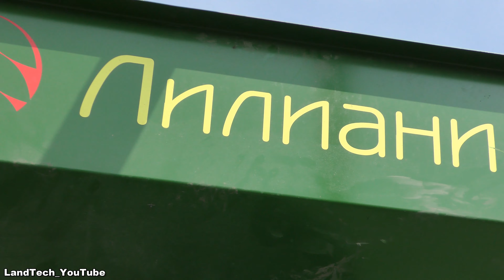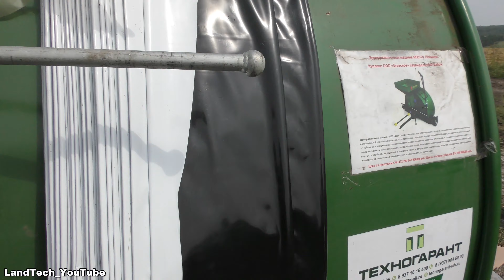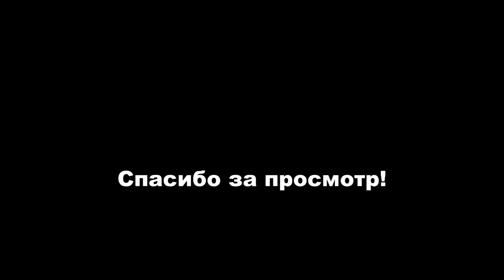Как сохранить урожай без склада? Зерно в рукавах, при помощи МЗУ-01 ЛИЛИАНИ и трактора МТЗ-82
После успешно проведенной уборочной перед каждым фермером встает вопрос: как с наибольшей выгодой реализовать или сохранить выращенную зерновую продукцию?
Одним из современных и дешевых вариантов для хранения урожая является применение технологии хранения зерна в полиэтиленовых рукавах.
Основной принцип герметичного хранения – это устранение кислорода в мешке  для дезактивации насекомых, вредителей и грибков. А происходит это за счет того, что живые организмы, оказавшиеся вместе с зерном в герметичном мешке, начинают интенсивно поглащать попавший туда воздух и превращать его в углекислый газ. Такая атмосфера внутри мешка сокращает биологическую активность внутри зерновой массы, которая является главной причиной повышения температуры внутри нее.
Соблюдая технологические требования, без консервантов в рукавах можно хранить зерно даже с влажностью 26-28 %. Но в этом случае срок безопасного хранения составляет не более 2-3 месяцев, но и его может вполне хватить для неспешной сушки всего зерна, собранного в сжатые сроки. А зерно с влажностью около 14% возможно сохранить в рукавах вплоть до 18 месяцев.
Одной из компаний, которая предлагает оборудование для хранения зерна в рукавах является российская инновационная компания Лилиани. Как раз о машине зерноупаковочной МЗУ-01 пойдет речь в данном ролике.

Технические характеристики и описание машины зерноупаковочной МЗУ-01 "Лилиани" на официальном сайте компании

Не забудьте так же заглянуть на мою страничку в инстаграм: @landtech_youtube